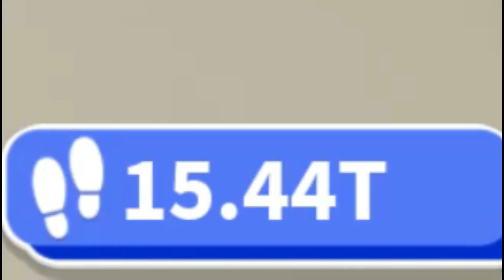will YOUR SPEED CITY TRAILS be in THE NEW SPEED CITY? (Roblox)